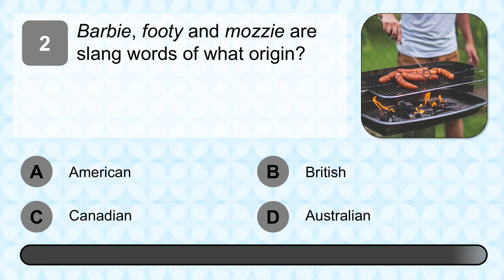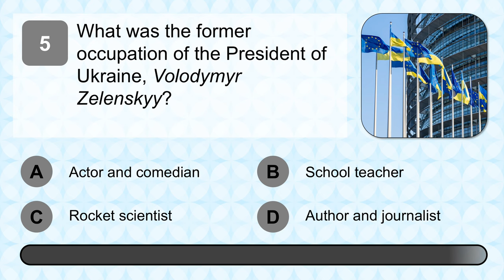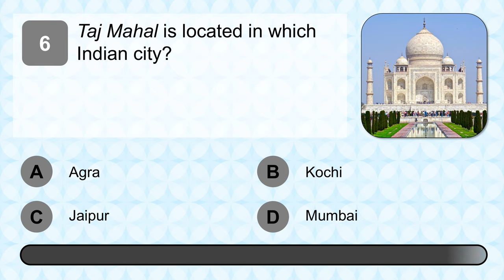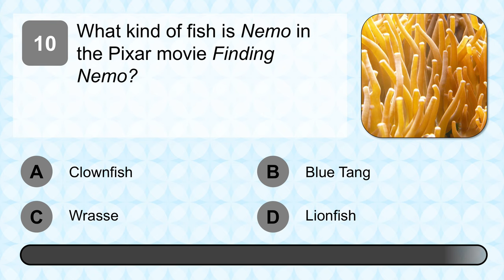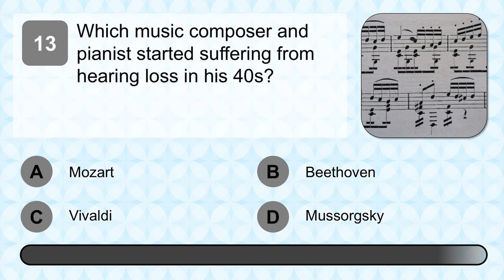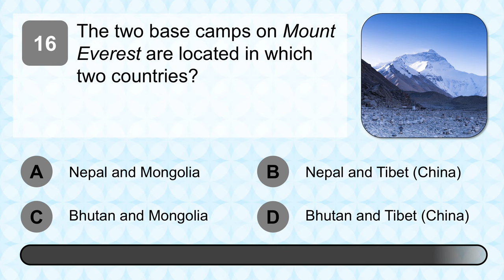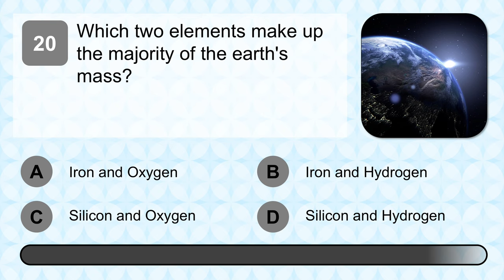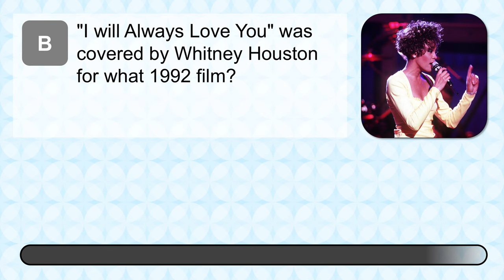GENERAL KNOWLEDGE QUIZ #12 | 20+1 mixed trivia questions to test your breadth of knowledge!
Take this quiz to test your general knowledge about several subjects. It's a completely mixed set of questions! You have 15 seconds each to answer 20 questions, plus a bonus question at the end. It won't be easy to get 100%! Do you think you can do it? Are you ready? All set? Let's go!

If you need more time, you can simply pause the quiz :-)

Also don't forget to click on the bell, you will be notified of new challenges as soon as they're published.